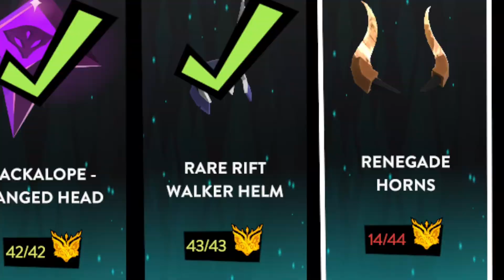Fer.al Early Access Season Pass Completed - Renegade Horns and Sanctuary Tour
This is an update about my progress with playing Fer.al Early Access since the first day (May 21, 2020). I recently completed the Season Pass 100 Tiers, and have started decorating my new Shattered Bay Sanctuary home. Come see my character fashion and decal changes, as well as some funny pictures from my adventures and my latest music Video Home Tour shenanigans! Enjoy!

For my last video 2 weeks ago about playing Fer.al when the Season Pass first had started,